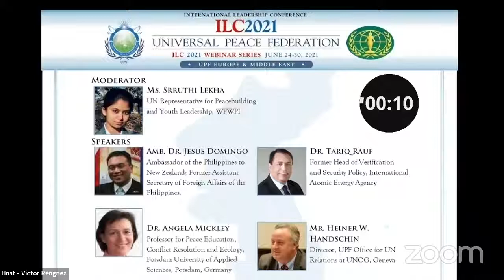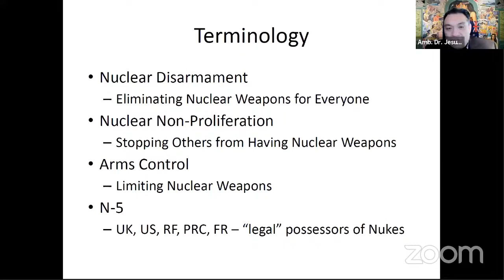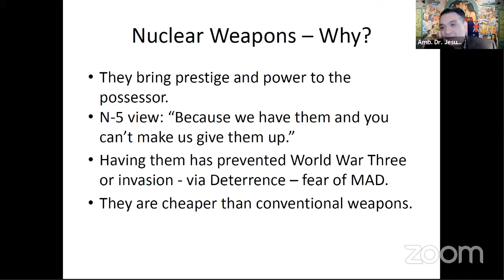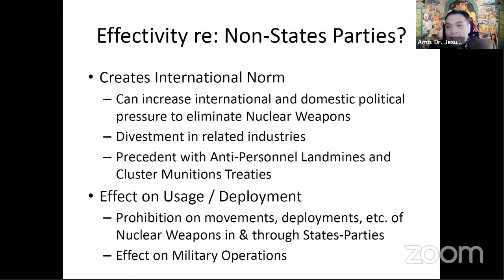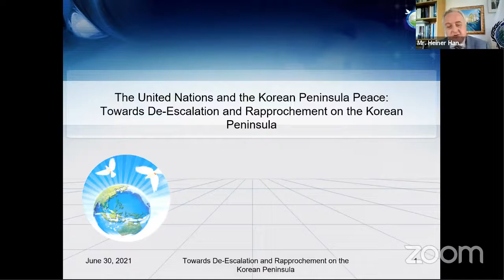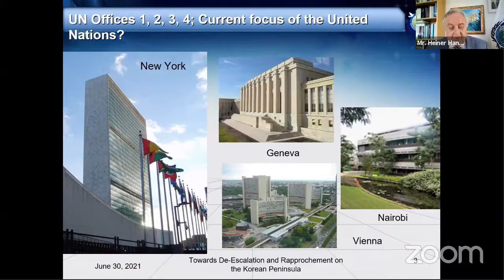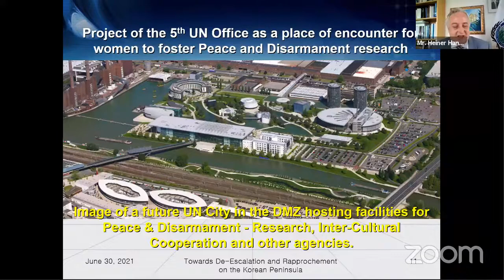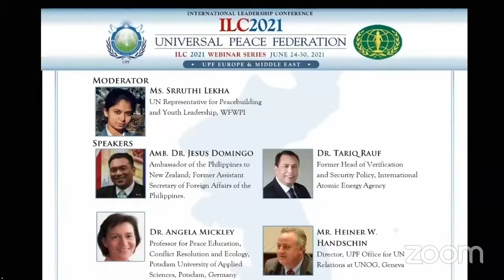ILC2021-6 Session 5 “The United Nations and the Korean Peninsula”.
ILC2021-6 Session 5 “The United Nations and the Korean Peninsula:  Toward De-Escalation and Rapprochement of the two Koreas”

Representing the family of nations, the United Nations has the mandate to assist in developing, “friendly relations among nations based on respect for the principle of equal rights and self-determination of peoples“ (UN Charter, Ch. 1 A1.2).

Korea has been divided since the 2nd World War, and remains without a formal peace agree-ment. Families have been separated for over 70 years, left not knowing the condition of loved ones. This unsolved tragedy, while very much an internal affair of the Koreas, needs the attention of the internation-al community.

The session aims to provide resources and good practices for de-escalation of tensions through disarmament and trust building strategies. Speakers will look at the destabilizing effect of the nuclear issue and provide alternative tools for mediation and reconciliation. Finally, a proposal for a UN sponsored peace / development project at the DMZ border will provide a vision for stability on the Peninsula and the whole region.

Moderator: Ms. Srruthi Lekha, UN Representative for Peacebuilding and Youth Leadership, WFWPI

Speakers:

Amb. Dr. Jesus Domingo, Ambassador of the Philippines to New Zealand; Former Assistant  Secretary of Foreign Affairs of the Philippines.
Dr. Tariq Rauf, Former Head of Verification and Security Policy, International Atomic Energy Agency
Dr. Angela Mickley, Professor for Peace Education, Conflict Resolution and Ecology, Potsdam University of Applied Sciences, Potsdam, Germany
Mr. Heiner W. Handschin, Director, UPF Office for UN Relations at UNOG, Geneva